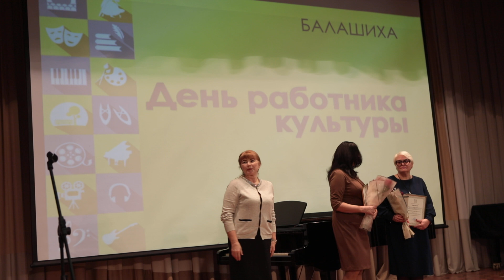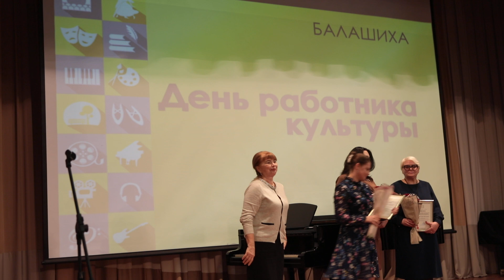День работника культуры, Балашиха 2023